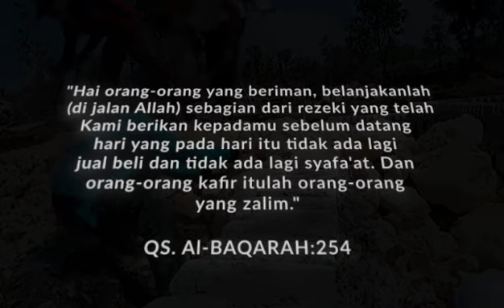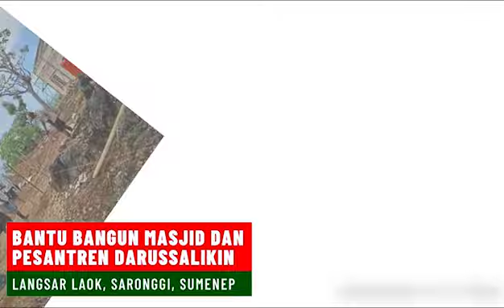(Update 11/11/2020) Perkembangan Pembangunan Masjid & Pesantren Darussalikin Palanggaran, Saronggi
INGIN MENYUMBANG MATERIAL BANGUNAN ?

INGIN MENDAFTAR MENJADI DONATUR TETAP ? KLIK LINK BERIKUT

Berinfaqlah wahai Bilal, jangan takut hartamu berkurang, karena ada Allah yang memiliki 'arsy (Yang Maha Mencukupi). (HR.Al-Bazzar)

YAYASAN KHIDMAT PONPES DARUSSALIKIN PALANGGARAN
SK MENKUNHAM :     AHU-0023834.AH.01.12.Tahun 2019

Sekretariat : Jl. Asta  Kyai Palanggaran Bukit Patapah Palanggaran Langsar Saronggi

Assalamu'alaikum wr.wb.
Bismillah,
Alhamdulilla
Assholatu was Salamu ala Rosulillah

Segala puji bagi Allah subhanahu wa ta'ala yang sampai detik ini tetap mengizinkan jantung kita untuk berdetak. Sholawat dan salam semoga selalu tercurahkan kepada Mursyidinal A'dzam Sayyidina Muhammad Shollallahu'alayhi wa sallam.Kami mengajak ikhwan wal akhwat fiddin untuk ikut berpartisipasi dalam pembangunan Masjid dan Pesantren Darussalikin Palanggaran. Pesantren ini nantinya akan digunakan sebagai sarana halaqoh dzikir dan Kholwat Thoriqoh Al-'Aliyah Naqsyabandiyah Kholidiyah dibawah bimbingan As-Syaikh Lukman Haris As-Syadzili As-Syatthor An-Naqsyabandi.Segeralah daftarakan diri, untuk menjadi Donatur tetap/non tetap pembangunan masjid dan Pesantren Darussalikin Palanggaran.

Syukron Jazila ala ihtimamikum

Assalamu'alaikum wr.wb